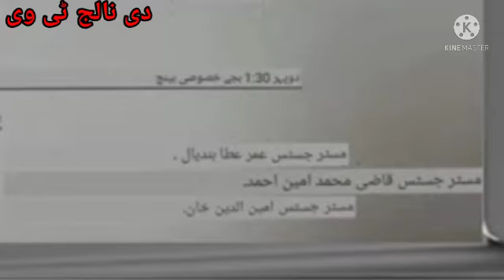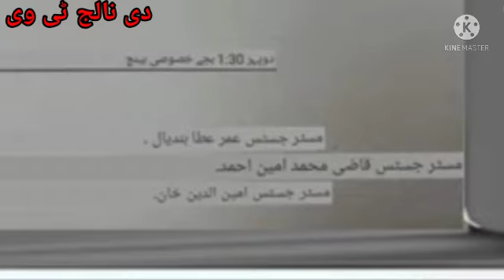sacked employees||supreme court bench||good news for govt employees||big announcement